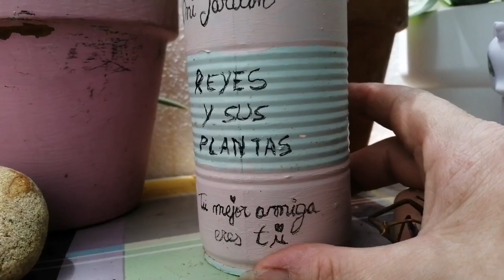ME HE LLEVADO UNA SORPRESA 😍